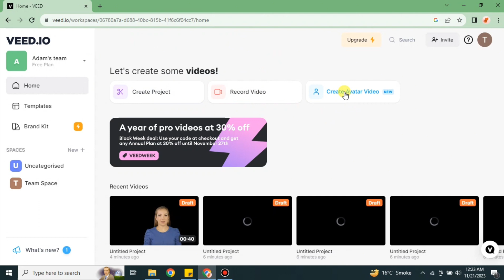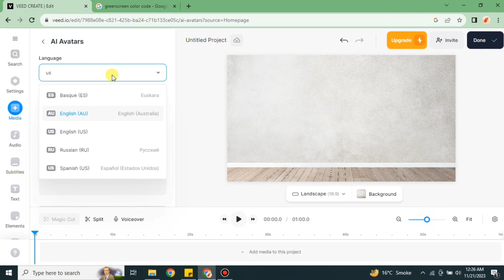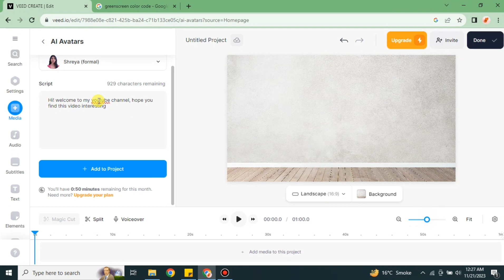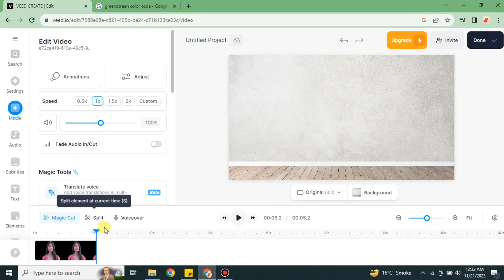Veed io Talking Avatar Tutorial │Ai Hipe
Welcome to Veed io Talking Avatar Tutorial
Unlock the magic of animated communication with our Veed.io Talking Avatar Tutorial! 🌟 Dive into a world where your avatars can speak and captivate your audience. Join us as we guide you through the simple yet powerful process of creating talking avatars using Veed.io.

🎙️ Veed.io Talking Avatar Tutorial: Your Avatar, Your Voice!
In this tutorial, we'll show you how to turn static avatars into dynamic storytellers. Whether you're a content creator, educator, or just want to add a personal touch to your videos, Veed.io has you covered. Get ready to make your avatars speak and leave a lasting impression.

🌐 The Power of Animated Communication:
Learn how animated avatars can take your communication to the next level. From personalized video messages to engaging presentations, discover the versatility of talking avatars and how they can elevate your content.

🛠️ Step-by-Step Guide to Veed.io Features:
We'll walk you through the user-friendly features of Veed.io, making it easy for both beginners and seasoned creators to animate avatars effortlessly. Customize expressions, gestures, and even sync your avatar's lips with your voice for a truly immersive experience.

💡 Creative Tips and Tricks:
Unleash your creativity with insider tips and tricks for making your talking avatars stand out. From scripting engaging dialogues to choosing the perfect expressions, we've got the insights that will make your avatars shine.